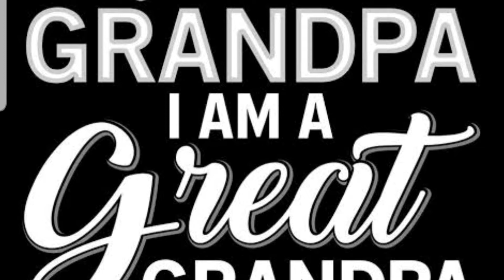Welcome our new family member 😻